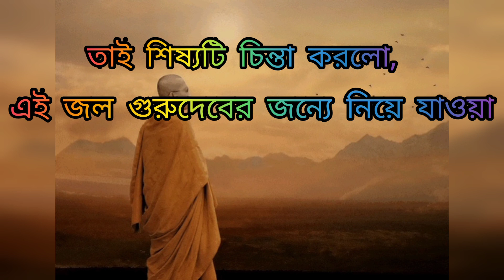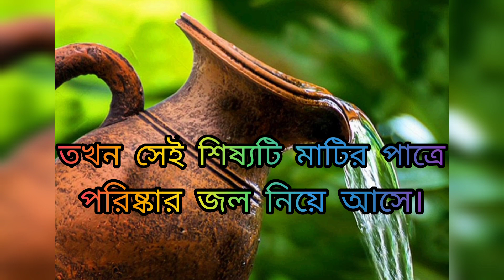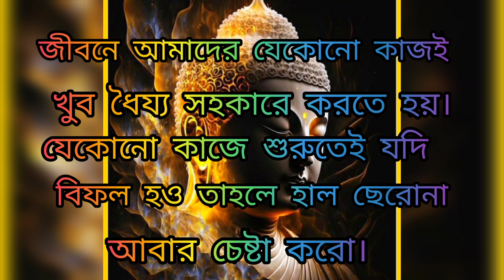গৌতম বুদ্ধের মোটিভেশনাল গল্প।